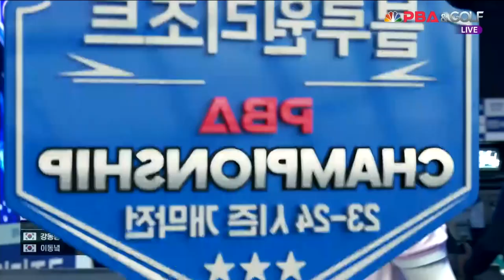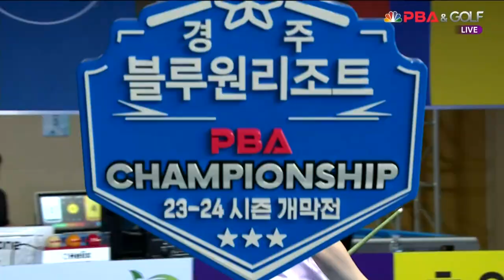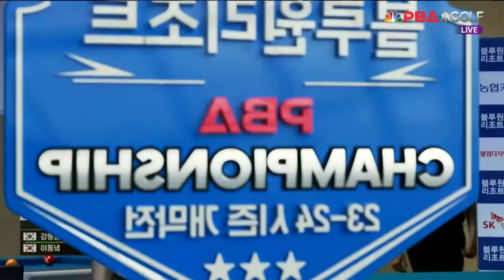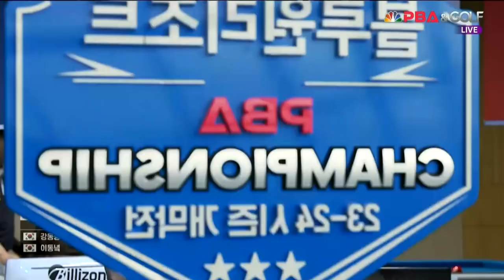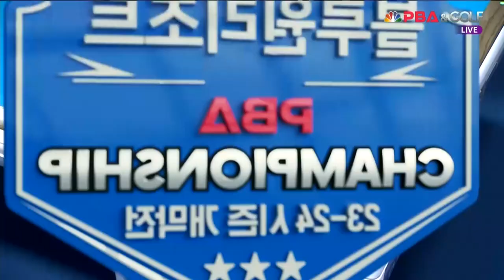강동궁 vs 이동녘 128강 1세트[경주블루원리조트 PBA 챔피언십 23-24]